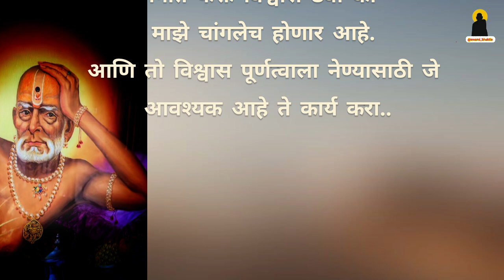स्वामी संदेश || मनात फक्त विश्वास ठेवा